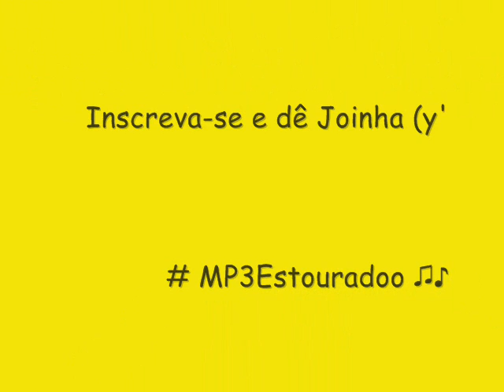BANDA NEGOBOM (CD NOVO 2014) - DIAMANTE NEGRO - HOJE TEM